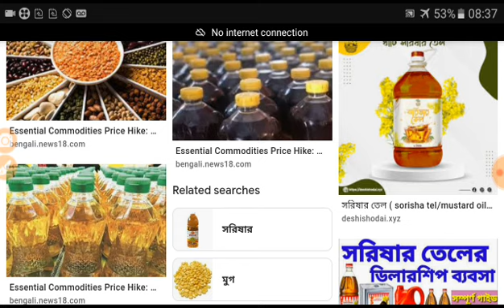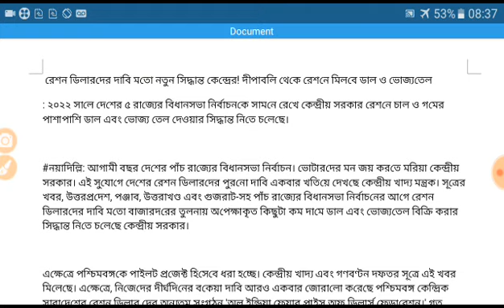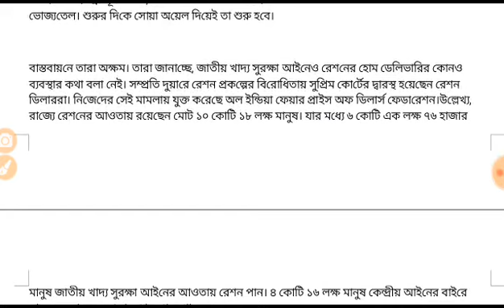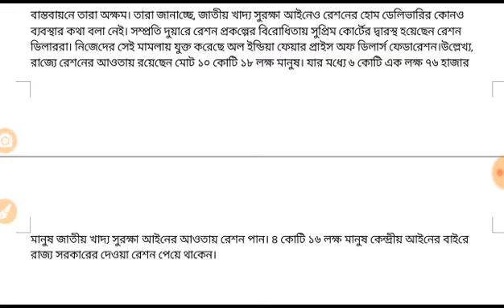রেশন কার্ড থাকলেই মিলবে ডাল ও সরষের তেল।কোন কোন কার্ড থাকলে পাবেন দেখুন